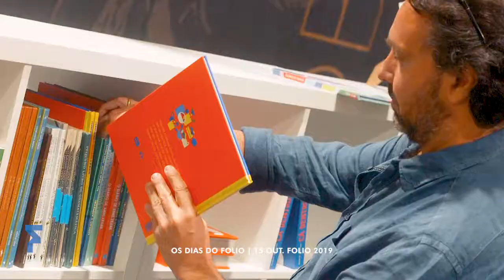OS DIAS DO FOLIO | 15 OUT. 2019